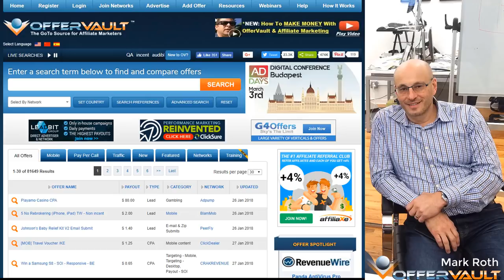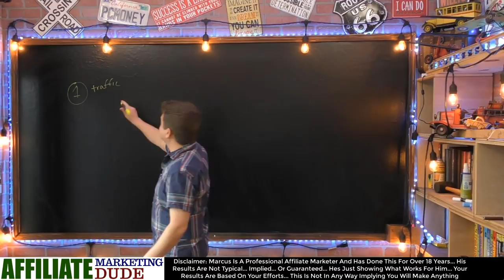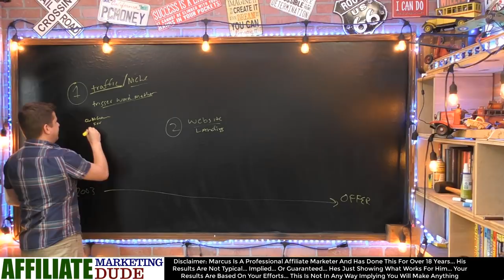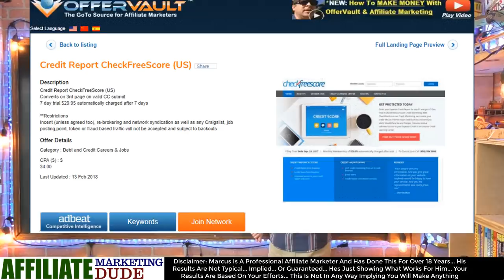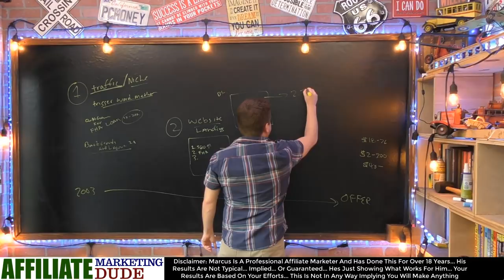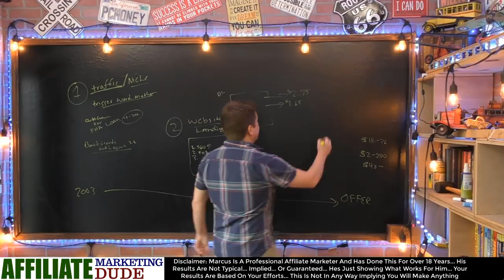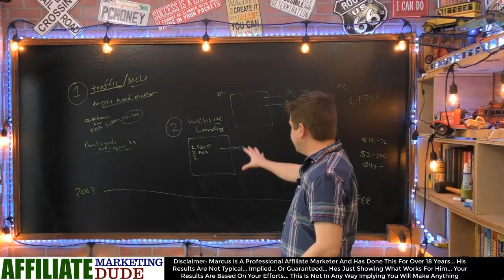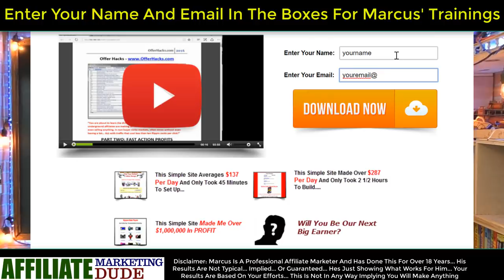Make Money With Affiliate Programs From Offervault And CPA Affiliate Networks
if you are looking for the boxes... use offerhacks.com in this video marcus shows you the three pillars of how to get started with cpa affiliate marketing.